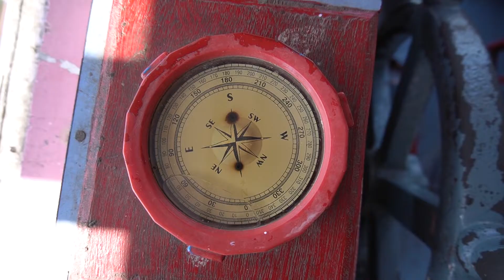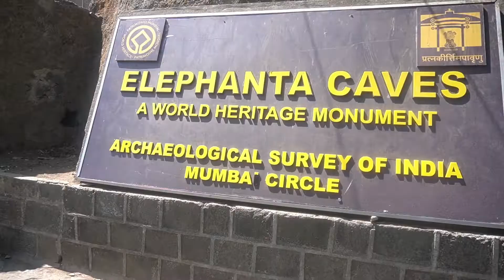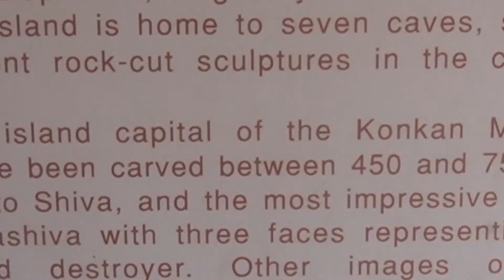CHALO ELEPHANTA CAVES | MUMBAI DARSHAN | MUMBAI TRAVEL VLOG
Hello Folks,

Recently I visited Elephanta Caves which is located on Elephanta Island.
Elephanta Caves Ferry Timings : 9.00am to 2pm and Return 12.00 noon to 5.30pm
Ferry Duration was 1 hr and it took me approx 2 hr to see Elephanta Caves and 1 Hr Return.

I do make Travel Vlog in and around Mumbai.

Do see full video as I have surprise for my fellow subscriber.